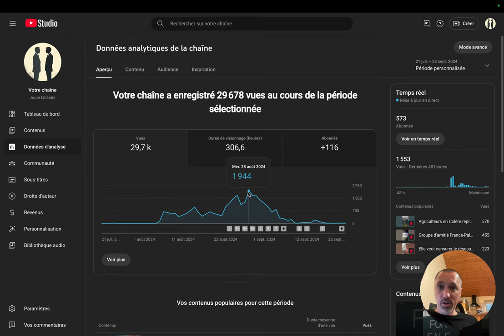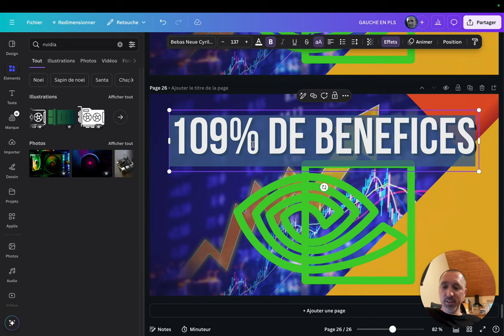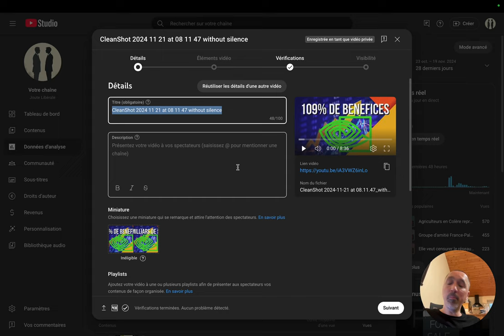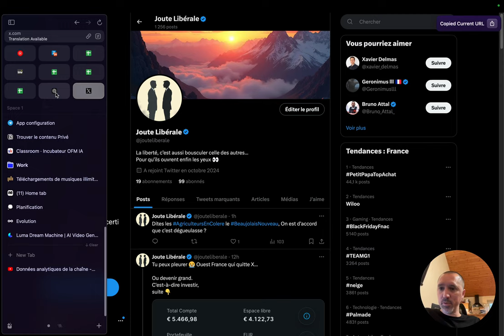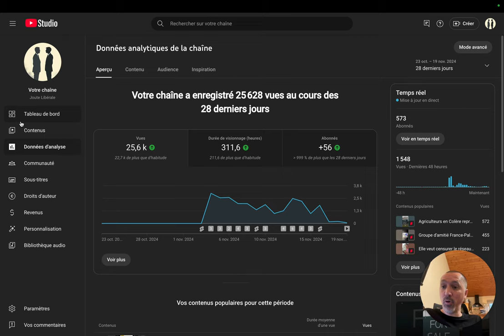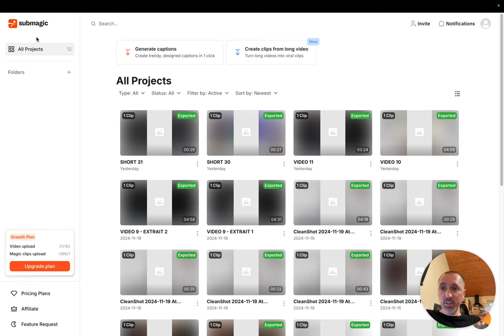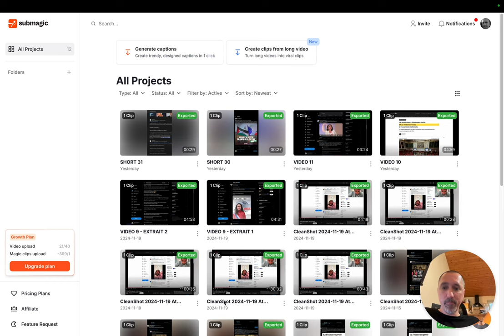Side business - update - Video par AI